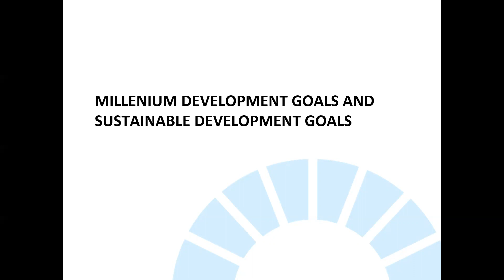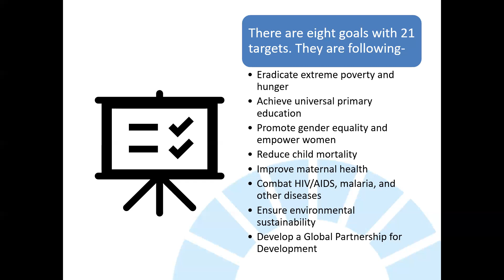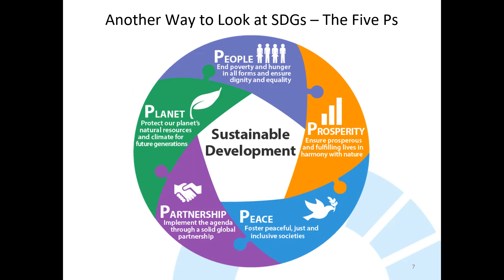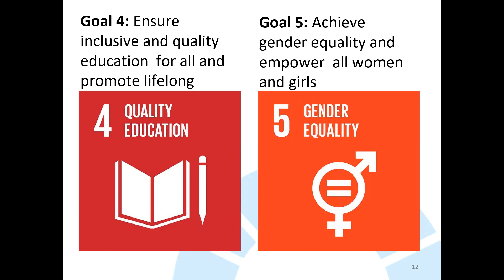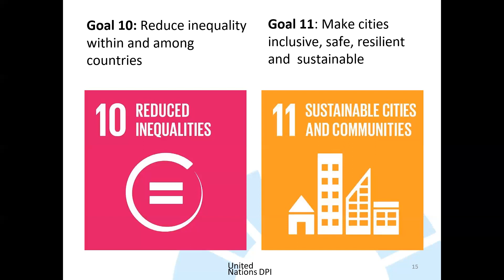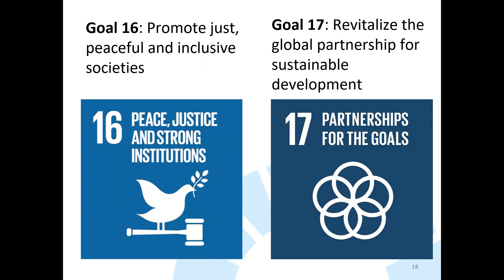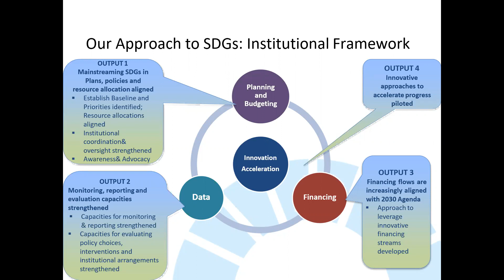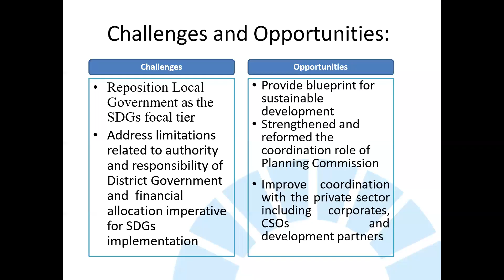Current Affairs for CSS/PMS Lecture 7 Sustainable Developmental Goals